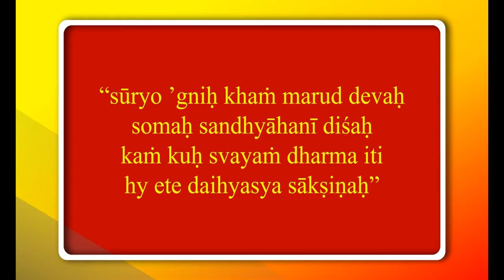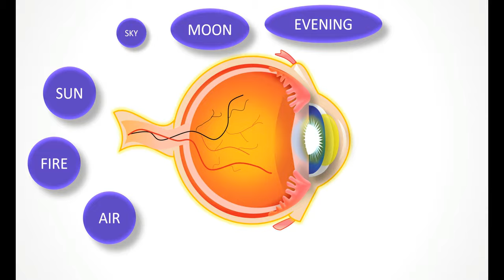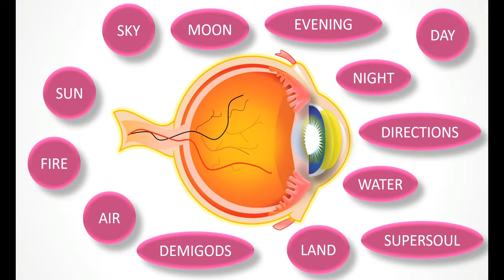13 Witnesses of all our activities // Yamaraj ~ Chitragupta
13 Witnesses are seeing our all activities. Given in Srimad Bhagavatam.